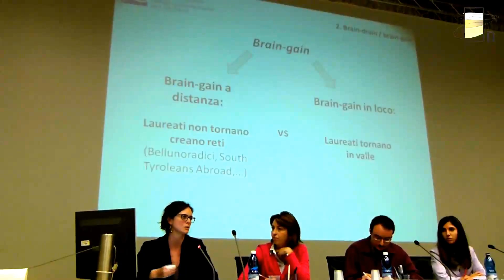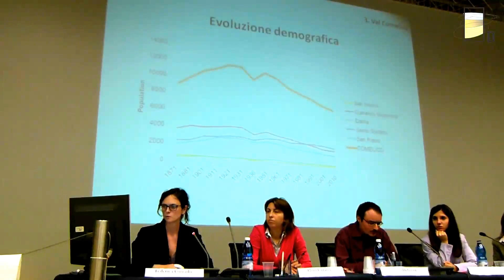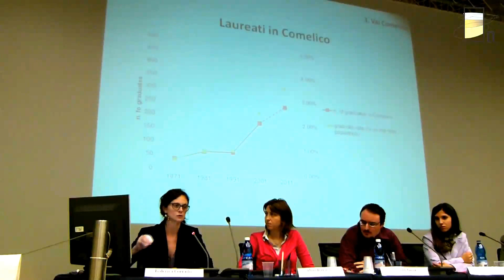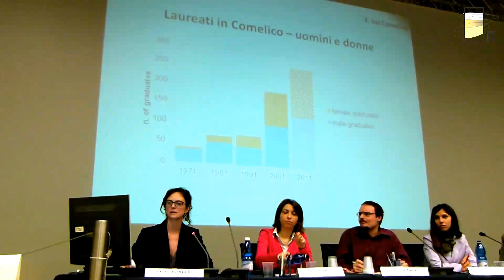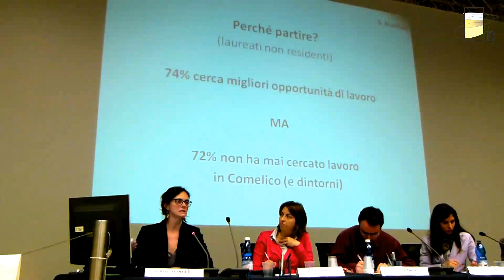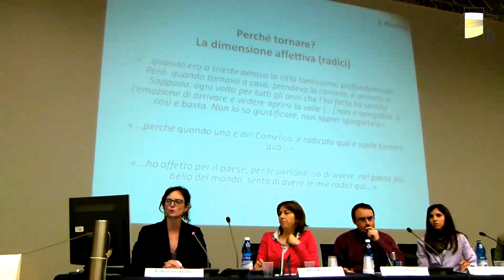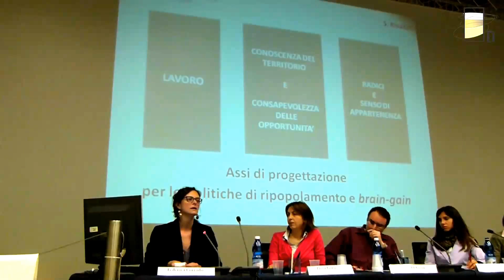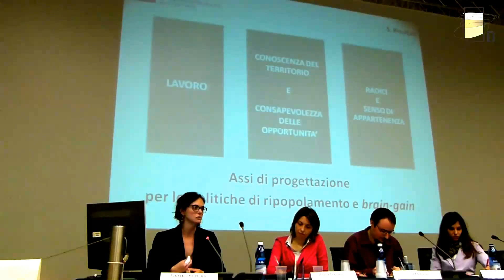Elena Ferrario (University of the Highlands and Islands, UK)